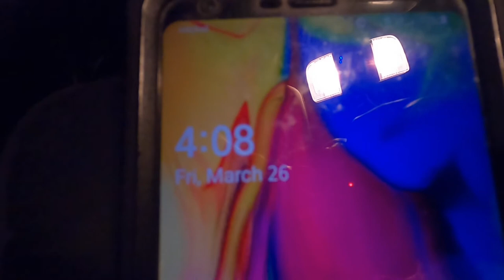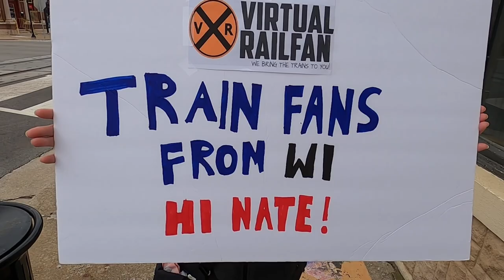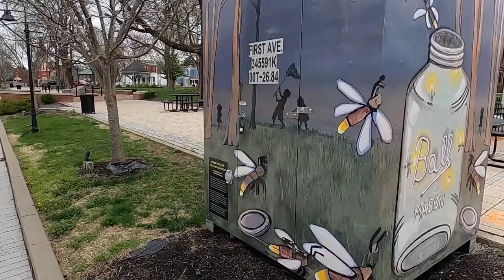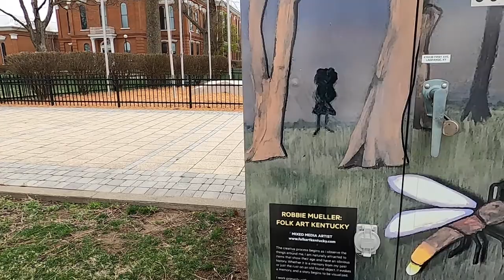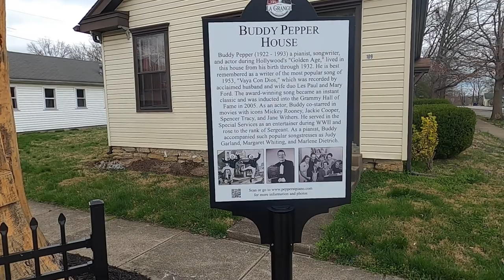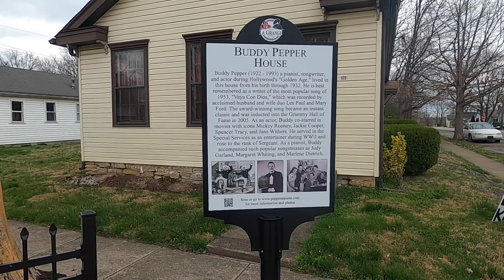FLORIDA ROAD TRIP 2021! LA GRANGE, KENTUCKY. TRAIN TRACKS DOWN THE MIDDLE OF THE STREET?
In This episode I begin the 2021 Florida Road Trip!!  We head out bright and early and end up in La Grange, Kentucky! La grange is known for it's Historic Downtown area, and the fact that train tracks run right down the middle of the street makes it that much more interesting! Unfortunately no trains came  while we were there, however up to 30 trains per day pass through this otherwise quiet town of specialty shops, restaurants, and businesses.
Check out the Virtual Railfan Channel on YouTube!